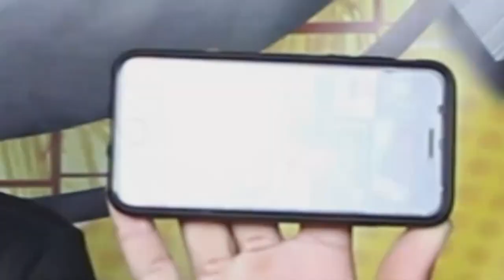Nova Metrô na TV - Programa 28/09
Primeiro programa
Nova Metrô MUITO MAIS que uma Rádio